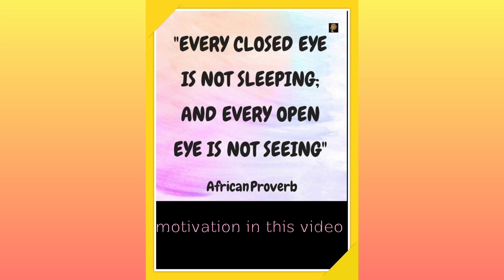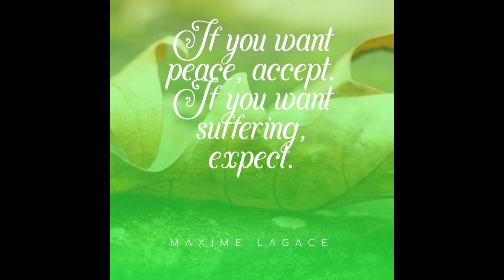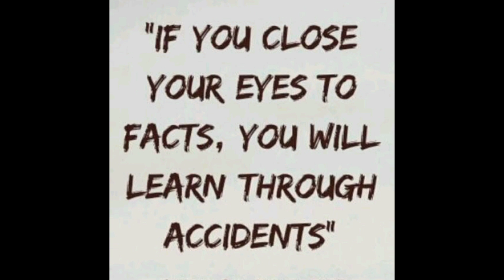motivational quotes|creativity with hashi